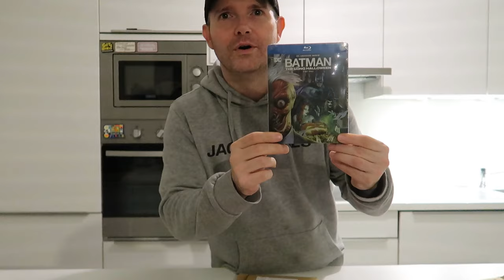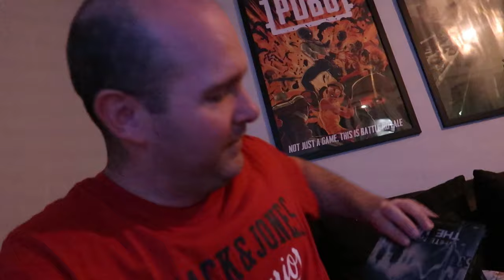#79 UNBOXING VAN 2 AMAZON PAKKETJES + THE CONJURING 2 MOVIE REVIEW !!!